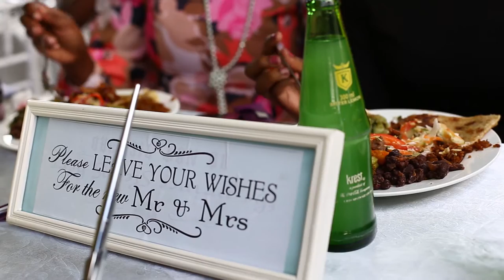Monny & Kush Wedding Trailer FNL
RoyalReel Weddings Monny & Kush Wedding trailer